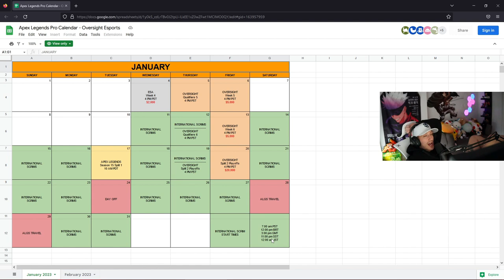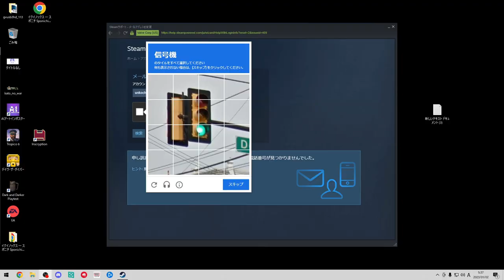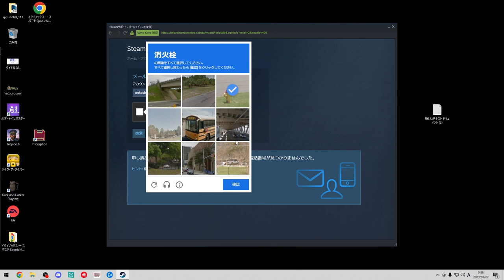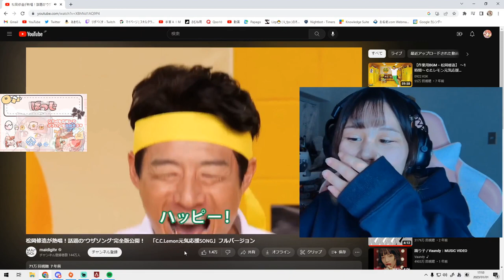EVAN V KCP 😄 - APEX LEGENDS ITA